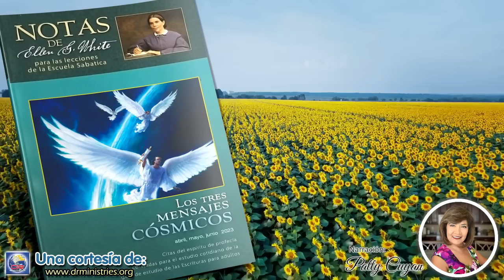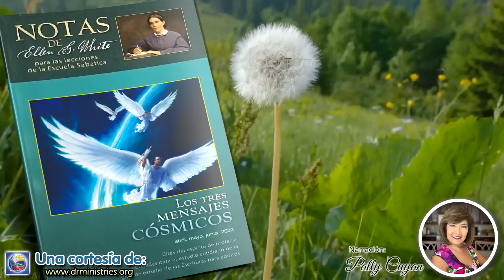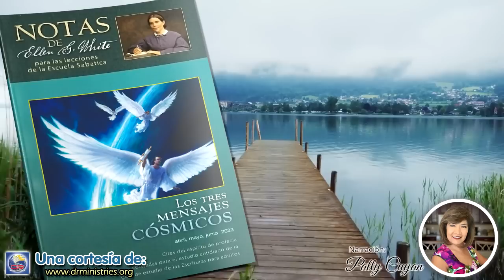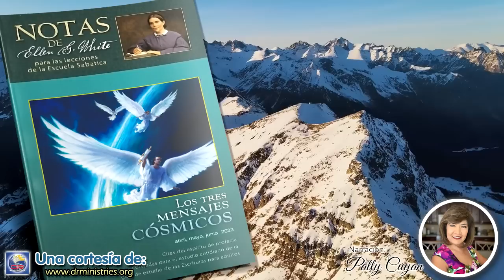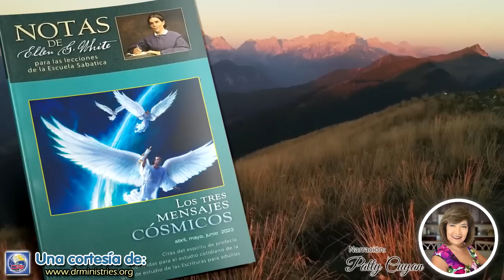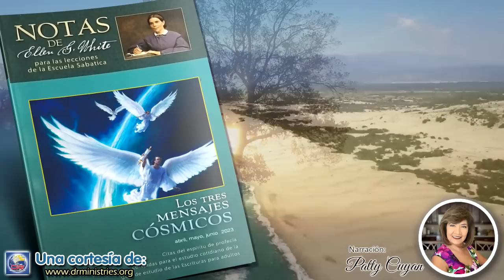Notas de Elena - 27 de Abril del 2023 - Jesús es digno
JESÚS ES DIGNO
El Salvador se presenta ante Juan bajo los símbolos del "león de la tribu de Judá" y de "un Cordero como inmolado". Apocalipsis 5:5, 6. Dichos símbolos representan la unión del poder omnipotente con el abnegado sacrificio de amor. El león de Judá, tan terrible para los que rechazan su gracia, es el Cordero de Dios para el obediente y fiel. La columna de fuego que anuncia terror e ira al transgresor de la ley de Dios, es una señal de luz, misericordia y liberación para los que guardan sus mandamientos. El brazo que es fuerte para herir a los rebeldes, será fuerte para librar a los leales. Todo el que sea fiel será salvo. "Enviará sus ángeles con gran voz de trompeta, y juntarán sus escogidos de los cuatro vientos, de un cabo del cielo hasta el otro". Mateo 24:31 (Los hechos de los apóstoles, pp. 470, 471).

En Cristo tenemos todo lo que necesitamos para nosotros en esta vida, y lo que constituirá el gozo del mundo venidero. Todo el dinero del mundo no comprará el don de la paz, el descanso y el amor. Recibimos estos dones por la fe en Cristo. No podemos comprarlos de Dios; no tenemos nada con qué comprarlos. Somos la propiedad de Dios; pues la mente, el cuerpo y el alma han sido comprados por el rescate de la vida del Hijo de Dios...

El Señor Jesús puso a un lado su corona real... revistió su divinidad con humanidad a fin de que por medio de la humanidad pudiera elevar a la raza humana. De tal modo apreció las posibilidades de la raza humana, que se convirtió en el sustituto y seguridad del hombre. Coloca sus propios méritos sobre el hombre y así lo eleva en la escala de valor moral con Dios...

Por la gracia de Cristo podemos ser fortalecidos y madurados para que, aunque somos imperfectos, podamos llegar a ser completos en él. Nos hipotecamos a Satanás, pero Cristo vino a rescatarnos y redimir-nos... Somos salvados únicamente por gracia, el don gratuito de Dios en Cristo (A fin de conocerle, p. 85).

¿Están repasando nuestros hermanos el pasado, presente y futuro, a medida que se despliega ante el mundo? ¿Prestan atención a los mensajes de amonestación que se les ha dado? ¿Es nuestra mayor preocupación hoy día que nuestras vidas sean refinadas y purificadas y que reflejemos la semejanza divina? Esto deben experimentar todos los de se unan a la compañía de los que son lavados y emblanquecidos en la sangre del Cordero. Deben estar ataviados con la justicia de Cristo. El nombre de Cristo debe estar escrito en sus frentes. Deben regocijarse en la esperanza de la gloria de Dios. Cristo ha grabado los nombres de su pueblo en la palma de sus manos. Nunca perderá su interés en ninguna alma necesitada (Mensajes selectos, t. 1, p. 64).

VIERNES, 28 DE ABRIL: PARA ESTUDIAR Y MEDITAR
Comentarios de Elena G. de White en Comentario bíblico adventista del séptimo día, t. 4, "La integridad constante es el único camino seguro", p. 1192.
La maravillosa gracia de Dios, "¿Salario o don?", 1° de noviembre, p. 313.